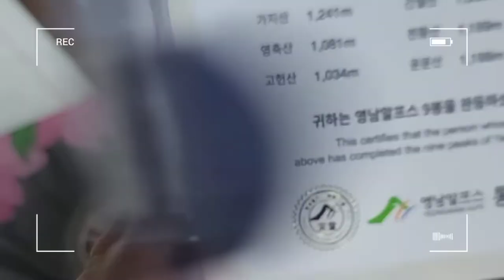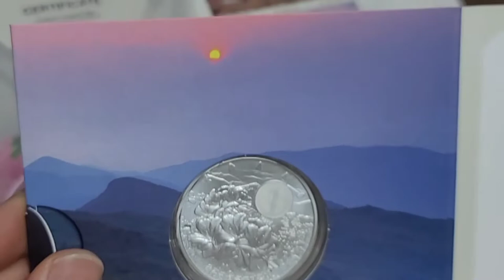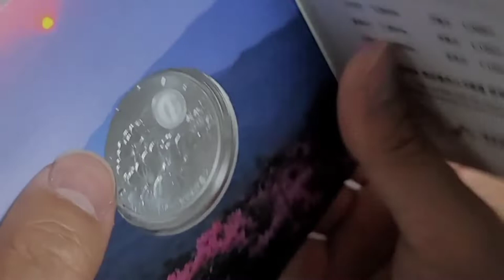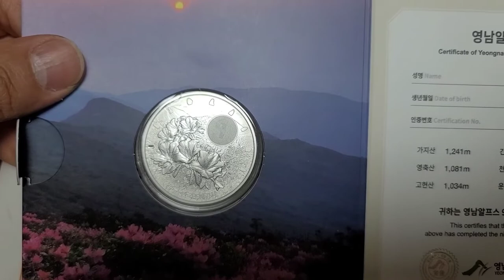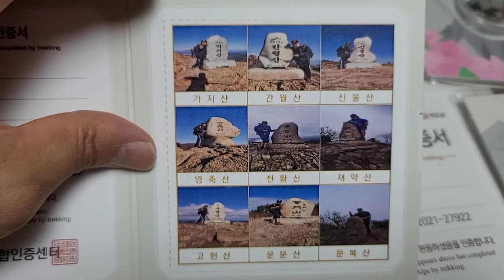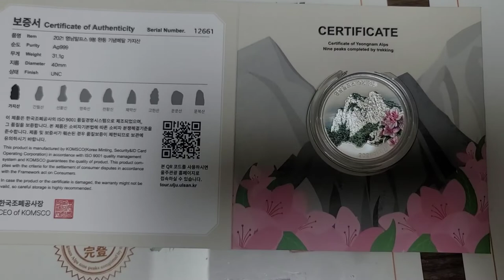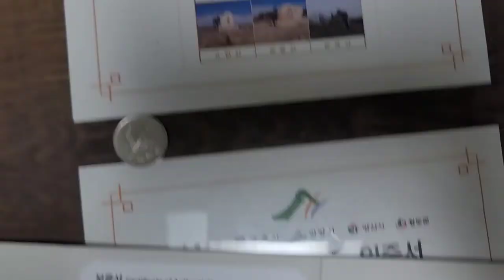언박싱 2021년 영남알프스 9봉 완등 [2차] 인증서와 은화가 7개월 만에 도착을 했어요!!